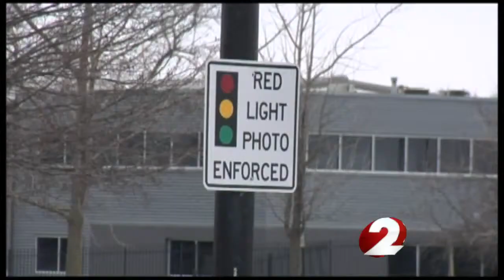City of Dayton could be punished for keeping traffic cameras on